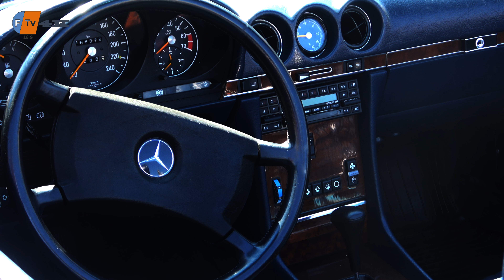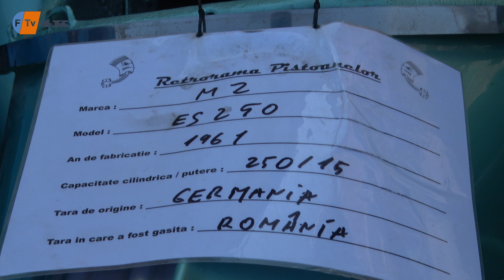Retroparada Primăverii- bătrânele doamne pe patru roți au făcut furori în centrul Timișoarei.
Cu o atmosferă plină de bucurie și farmec retro, Retroparada Primăverii din Timișoara este un eveniment care te transportă într-o altă epocă. În acest clip video, vei putea vedea mașini clasice restaurate cu grijă și pasiune, cu detalii de design și elemente tehnice care îți vor lua ochii. De asemenea, vei putea observa frumusețea florilor de primăvară care încadrează parcursul mașinilor, creând o imagine unică și fermecătoare. Clipul este captivant și îți oferă senzația că te afli chiar acolo, printre participanții la paradă. În timp ce te bucuri de priveliștea captivantă, te poți imagina cum era să trăiești în vremurile în care aceste mașini erau foarte noi și reprezentau o revoluție tehnică și culturală. Un eveniment de neratat pentru orice pasionat de mașini clasice și de atmosfera retro, Retroparada Primăverii de la Timișoara este o experiență de neuitat.
Acest reportaj este proprietatea intelectuală a Televiziunii Freidorf, iar orice folosire a acestui material video va fi făcută DOAR cu acordul proprietarului canalului !!!